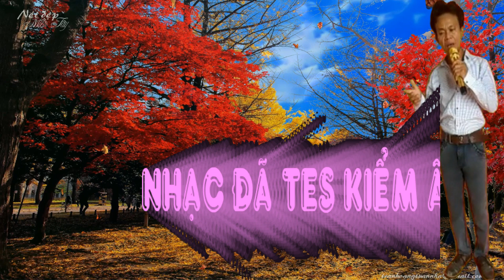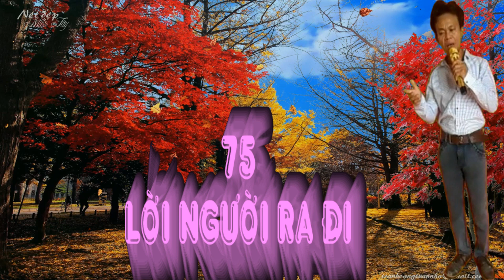75 - LỜI NGƯỜI RA ĐI. (NHẠC SỐNG NUMBER ONE)